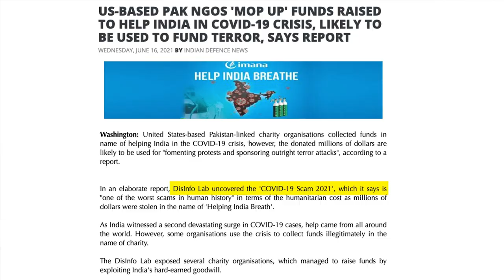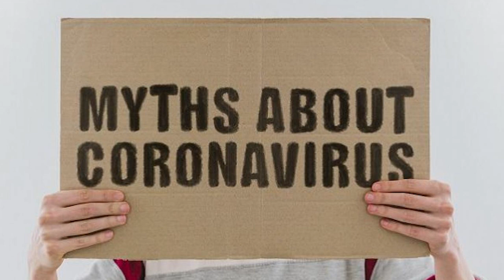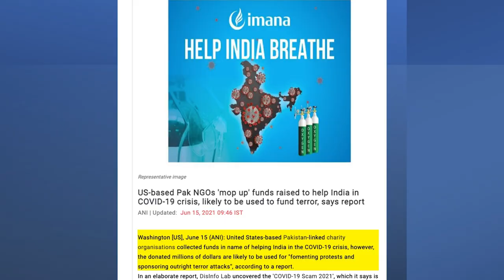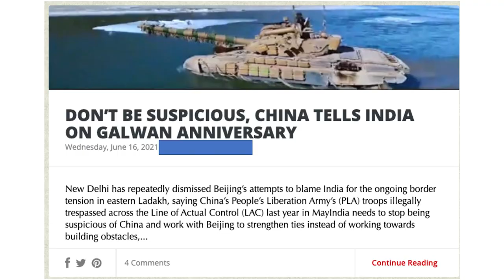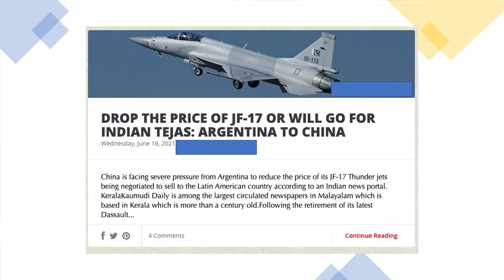66 நாடுகளை ஏமாற்றிய கும்பல் | இதுதான் சீனாவின் பணமா? | Covid-19 Scam by Pakistan NGO |TAMIL | SKA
In this latest Dream Big with SK video, we will be discussing how US-based Pakistan NGOs 'mop up'  funds raised to help India in the COVID-19 crisis, likely to be used to fund terror.

We will also be discussing top-six global defense updates.

We will also be explaining how G7 counter to China's Belt and Road Initiative will benefit India.

We will also be discussing the collaboration between India, America, and Israel for a new missile.

We will also be discussing how China is handling the Ladakh conflict against India.

We will also be discussing how HAL, India is managing the fighter Jet delivery to IAF during the Covid-19 situation.